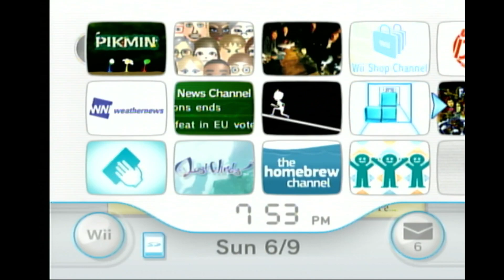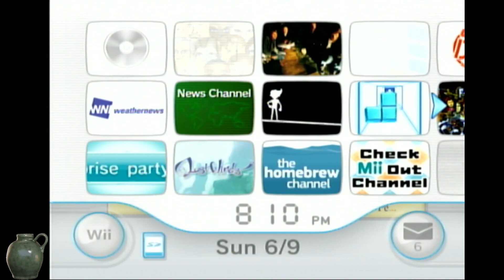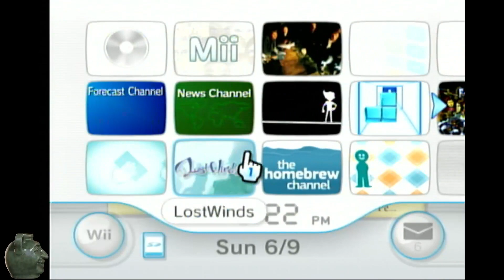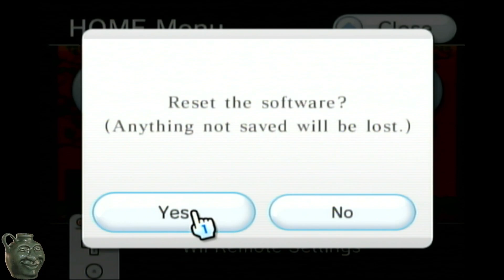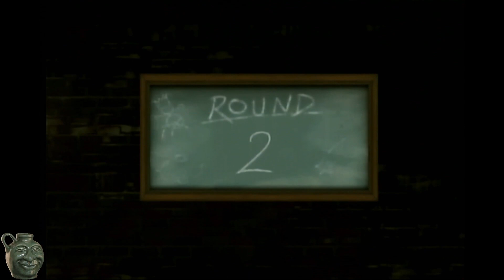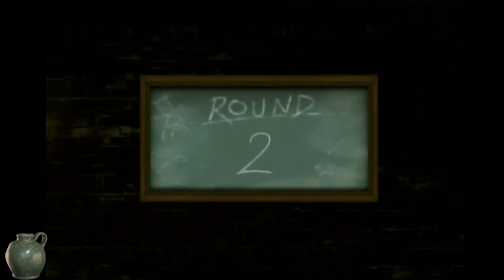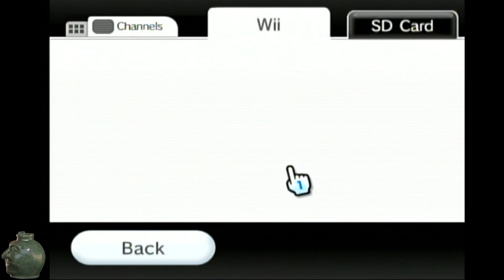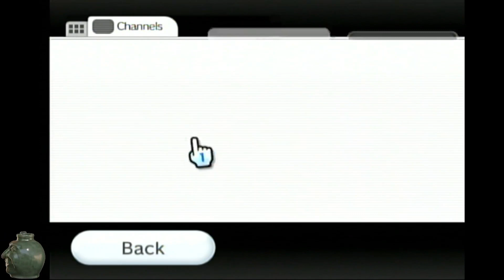[full stream] "WiiWare" Sampler - part 3